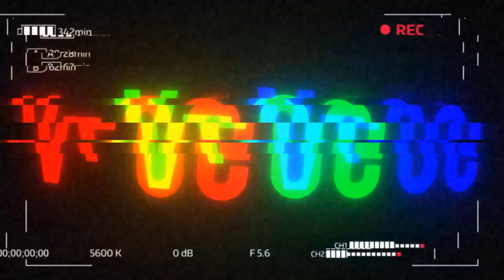Sundha Mata Temple Darshan - Rajasthan | Sundha Mata Jalore Rajasthan | Bhinmal | Rana Vlogs